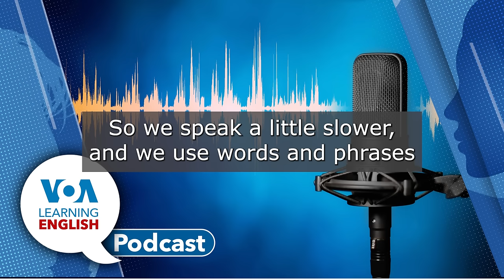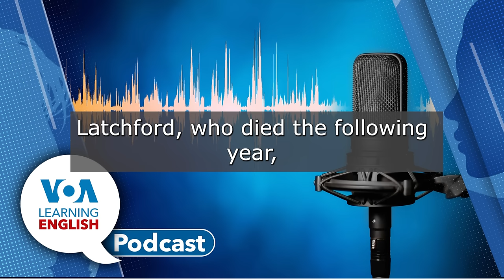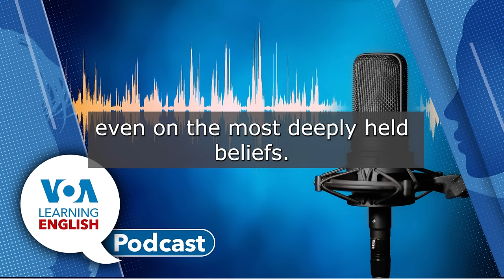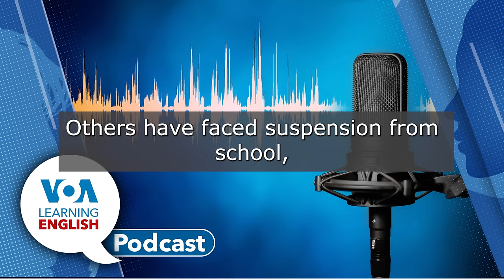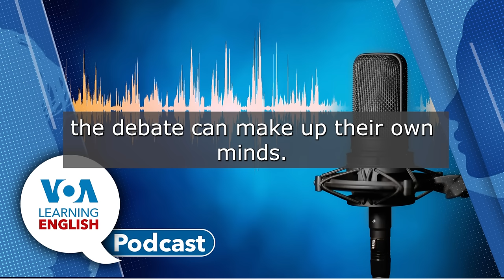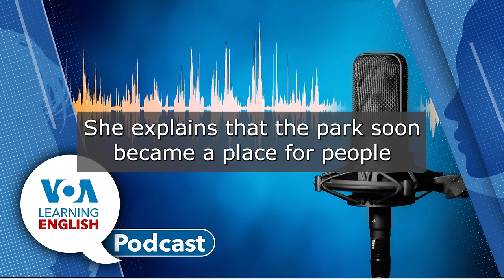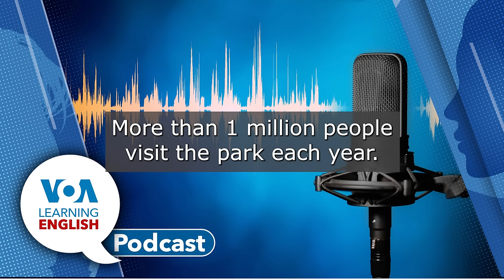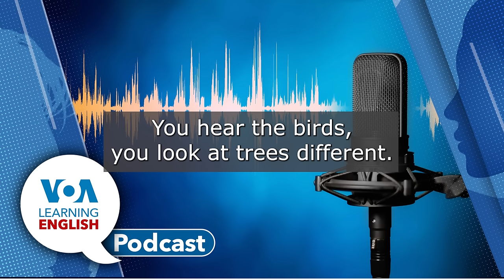Cambodian Art Returns, College Protest Rules, Shenandoah National Park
00:55 First: Cambodia has celebrated the return of numerous cultural art pieces stolen during the country’s civil war period. Prime Minister Hun Manet led a ceremony marking the return of the artifacts. Bryan Lynn has the story.
05:39 Next: As students return to college across the United States, administrators are preparing for new activism against the war in Gaza. Some have adopted new rules limiting protests. Last spring, college protests resulted in damage, conflict and arrests at several schools. On today's Education Report, Mario Ritter Jr. and Caty Weaver report what the near future holds for student activism at US universities.
14:27  Then, podcast host Ashley has questions! Mario joins her in the studio to provide more details about the report. And, they discuss the word "vigorous," "dialogue" and "debate."
18:16 Finally: The LE program America's National Parks. We journey to a place of rolling green hills, spectacular waterfalls and abundant wildlife, including hundreds of black bears. Join Ashley Thompson and Adam Brock in exploring Shenandoah National Park in the state of Virginia.